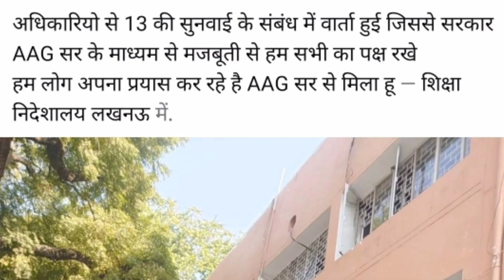12460 latest news today ❗ 12460 Shikshak Bharti latest news ❗ 12460 jila variyata❗12460 court update